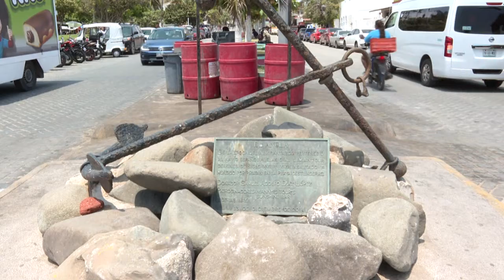No es momento para separar destinos turísticos P.V y BADEBA | CPS Noticias Puerto Vallarta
Trabajar intensamente es la meta para promocionar a Bahía de Banderas Nayarit como una marca que incluya todos de los destinos de La Riviera Nayarit.